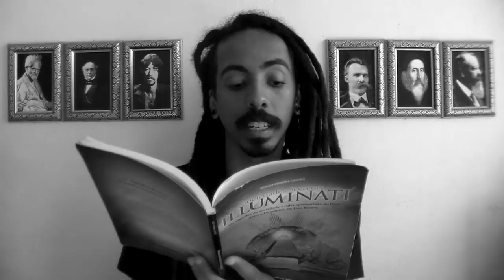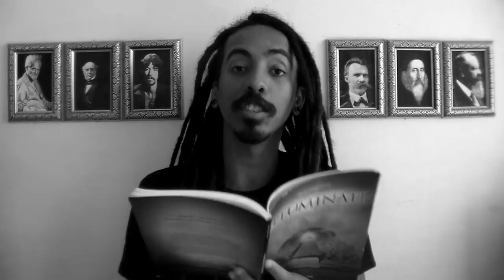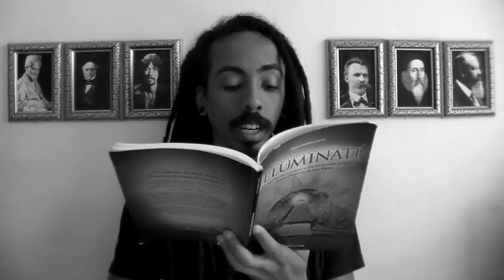#49 ILLUMINATI - SÉRGIO PEREIRA COUTO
São os Illuminati os verdadeiros donos do mundo e um perigo para o futuro da humanidade? As origens e histórias de uma das sociedades secretas mais famosas dos tempos modernos!